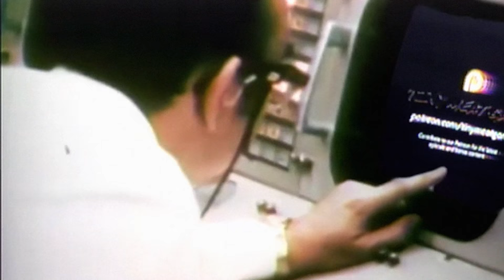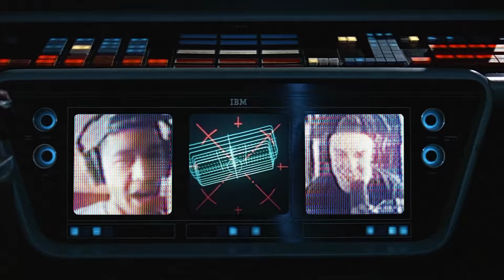Episode 224 - Gary Vee Hates Us (ft. Gary Vaynerchuk)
Wednesday! Wednesday! Wednesday! This week Cody and Noel are joined by Gary Vaynerchuk to talk about Gary’s hip-hop dreams, buying the Jets, and going to an NFT restaurant.

and get three extra months free